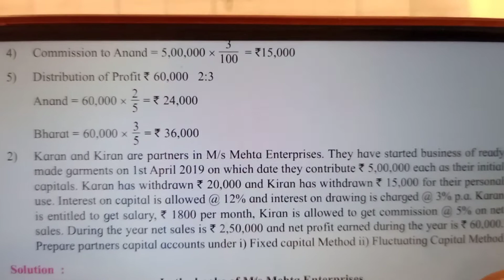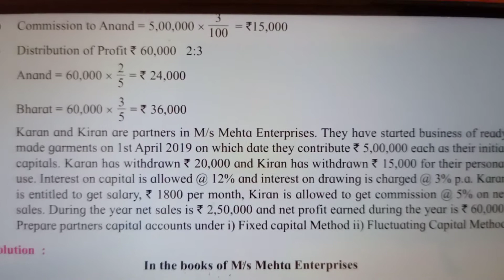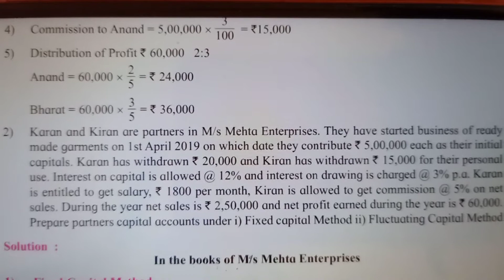Maharashtra board 12th Commerce Accountancy new syllabus 2020-21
In this lecture no. 6, I have solved the example no.2 which is given on page no 9 of your text book